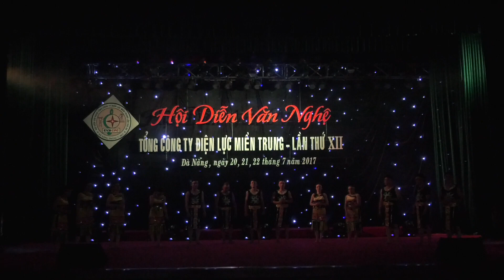CGC ĐẾN VỚI HỘI DIỄN VĂN NGHỆ LẦN THỨ XII 2